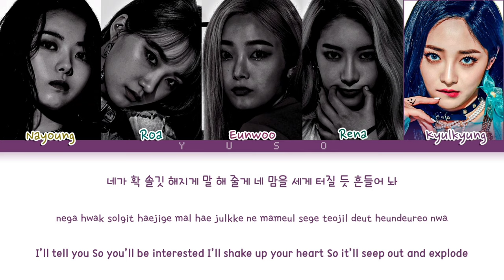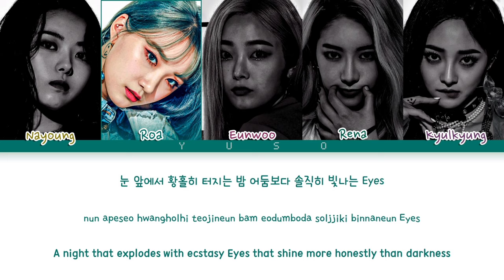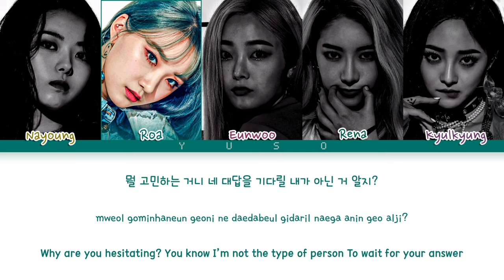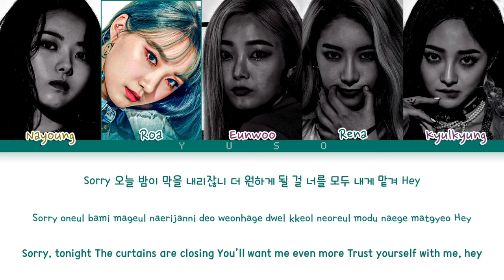PRISTIN V 'GET IT' COLOR CODED LYRICS [HAN/ROM/ENG/가사]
song: get it
artist: pristin v
album: Like a V
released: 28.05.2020